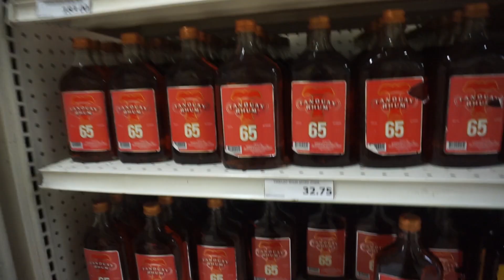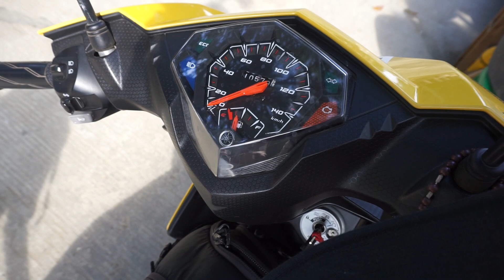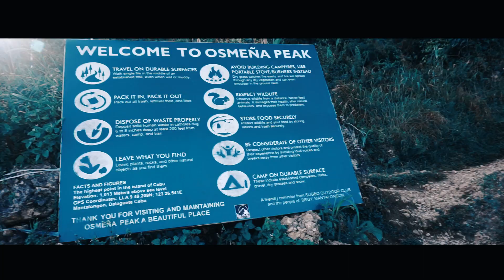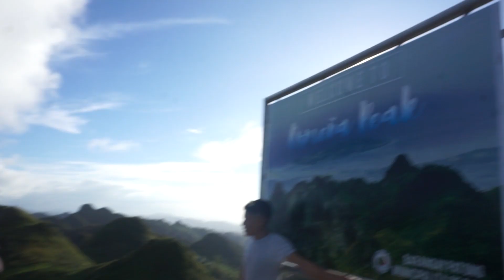VERSTECKTEN WASSERFALL IM DSCHUNGEL GEFUNDEN ! VLOG | #294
Backpacking Philippinen Moalboal Weltreise Vlog 294.

Mein Onlineshop !!

Außerdem habe ich eine GoPro Hero 3 Black Edition und eine Canon 60D im Gepäck. Bilder mach ich hauptsächlich mit der Canon 60D Landschaften filme ich meistens auch mit der Sony Alpha 6000 manchmal auch mit der Canon 60D =)

Meine Kamera
Rode DSLR Mic
Mein Stativ
GoPro Stick
Meine Steadycam ist leider zuhause

Packliste:

Mein Kamera Reinigungsset.
Meine neue Kamerahalterung für Gürtel oder Rucksack.
SD Karten die ich benutze.

Outside by Beauvois
This is where I get my music from that I use in my videos.